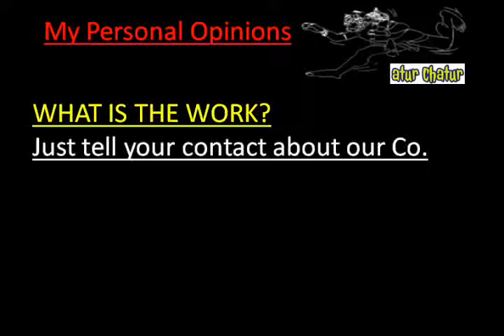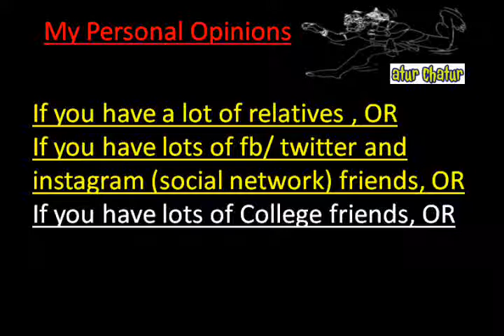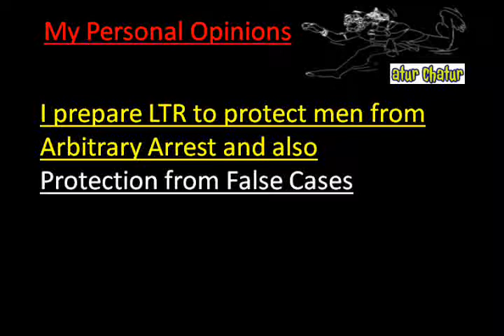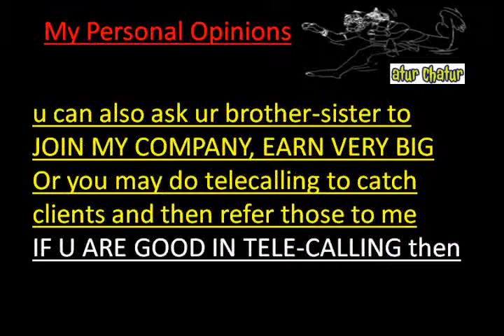मेरी कंपनी में काम करो और घर बैठे 10,000 महीना कमाओ Mango Work from Home Job